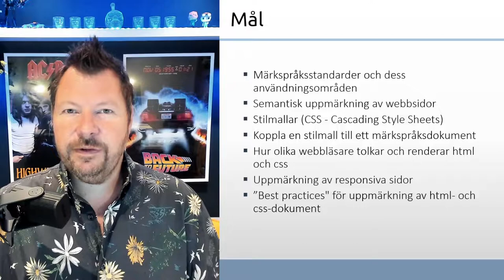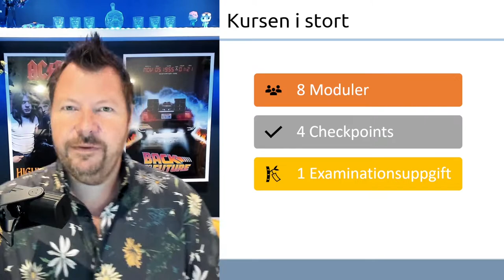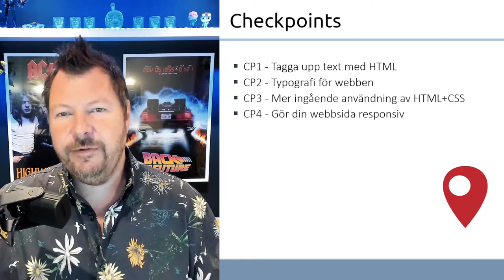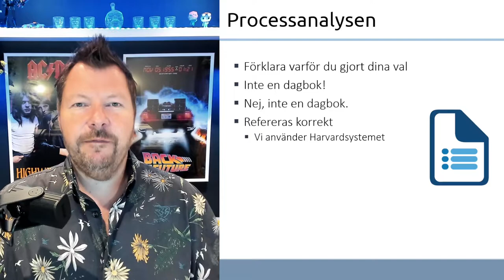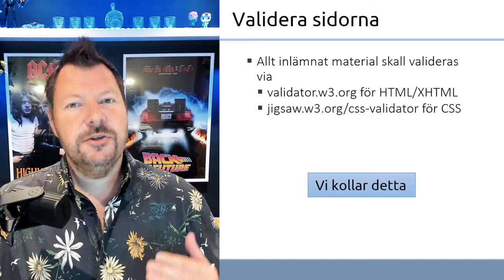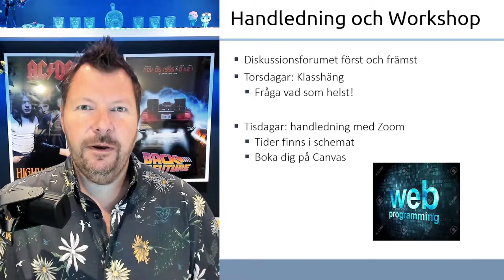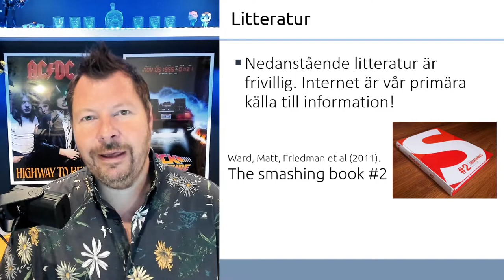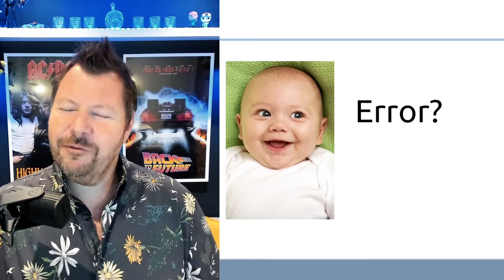Kursintro WUH100 2022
I den här filmen får du reda på hur kursen kommer att vara upplagt på det stora hela. Vilka moduler du kommer att lära dig mer om, vilka uppgifter som ska göras, lite om schemat och om handledningar.
Lycka till med kursen!